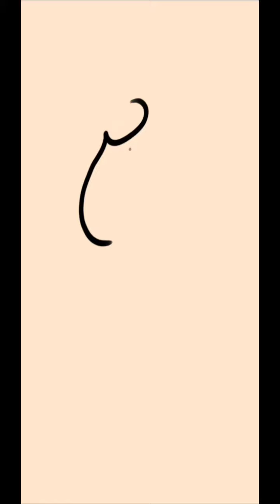Subhash Name AksharBappa I ArtTreat I Ganeshotsav Special I NamoBhagya Arts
Thanks for Your Comments . So Here we are Presenting AksharBappa of Name Subhash . We hope you like this Video . Ganapati Bappa Moraya 🙏